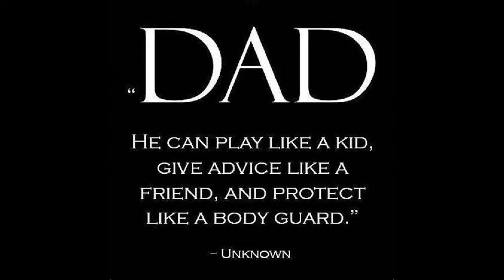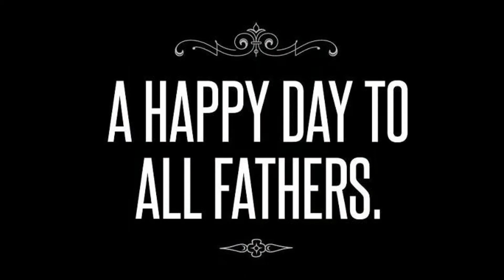HAPPY FATHER'S DAY!!!!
A video we put together to say "Happy Father's Day". Hope you had a wonderful day!!